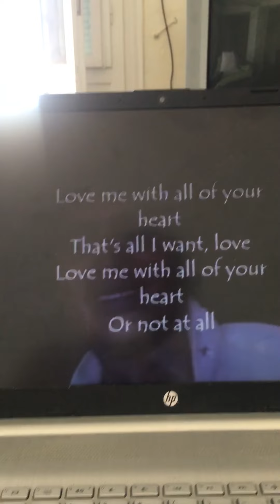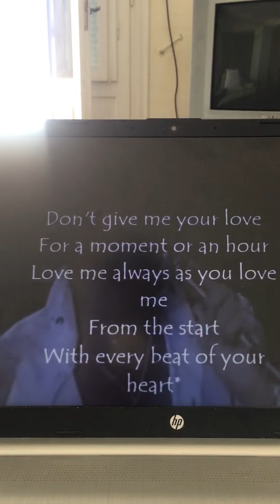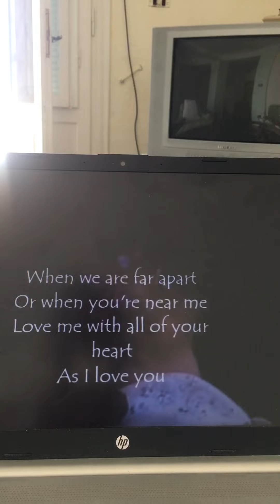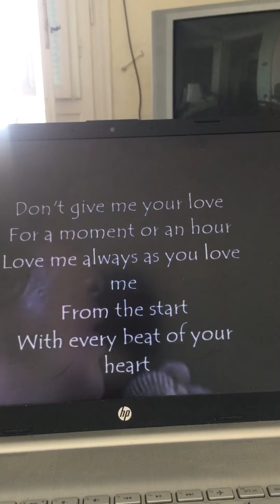Engelbert Humperdinck: Love Me With All Of Your Heart 7/2021